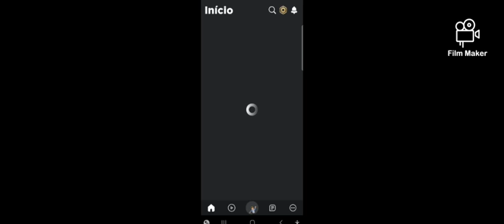Jogando Roblox com meus amigos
| Aviso : Barulhos Altos e choro espero que Você Está avisado